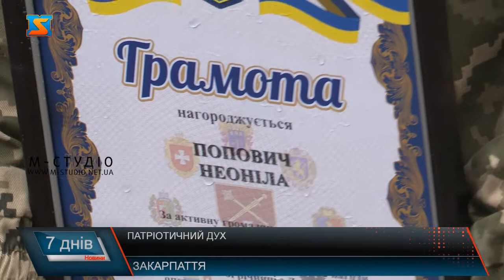Дух патріотизму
Традиційно цього тижня  в Україні відзначали день піхоти,  6 травня у 1648 році козаки перемогли в битві біля Жовтих Вод. Своє професійне свято українські піхотинці відзначають лише третій рік.З  нагоди цього свята урочисті заходи пройшли і в Мукачеві. Ну а  на Хустщині до 6-ї річниці створення оперативного командування "Захід" провели урочисті заходи. Там привітали найактивніших учасників Всеукраїнської дитячо-юнацької військово-патріотичної гри "Джура"